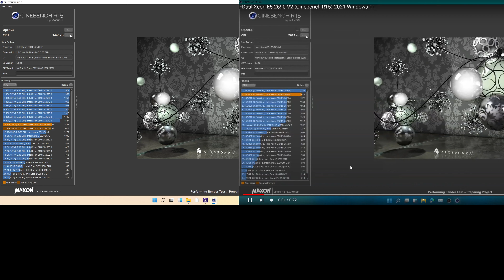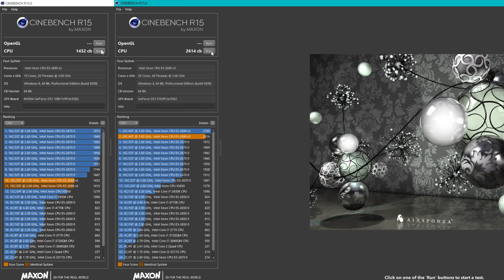"Single" Xeon E5 2690 V2 vs "DUAL" Xeon E5 2690 V2 (Cinebench R15: Multi-Core Benchmark)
Benchmark software:  Cinebench R15
Recording Software: Nvidia Shadowplay
CPU1: Intel Xeon E5 2690 V2 10Cores, 20Threads
CPU2: Intel Xeon E5 2690 V20 20Cores, 40Threads